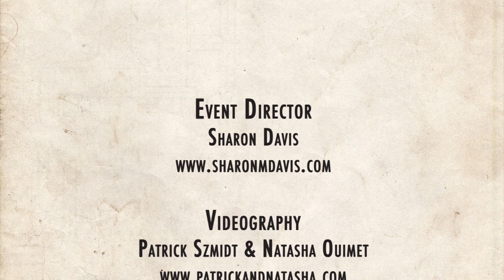ESDC 2015 - Swing Team Showcase - Prelims - RhythmJuice Rascals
Swing Team Showcase - Preliminaries
RhythmJuice Rascals (The World)

London, UK

Event Director
Sharon Davis

Videography
Patrick Szmidt & Natasha Ouimet